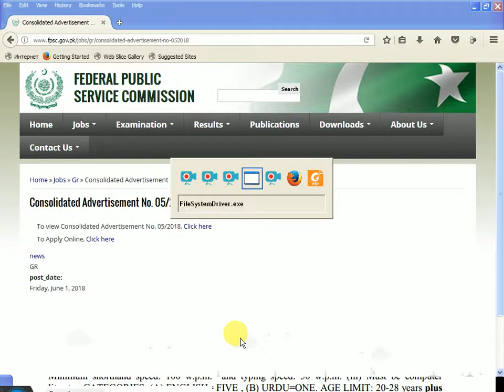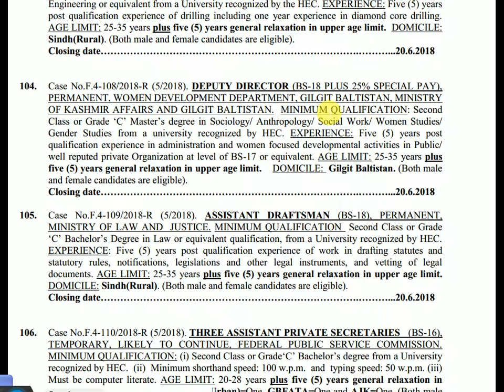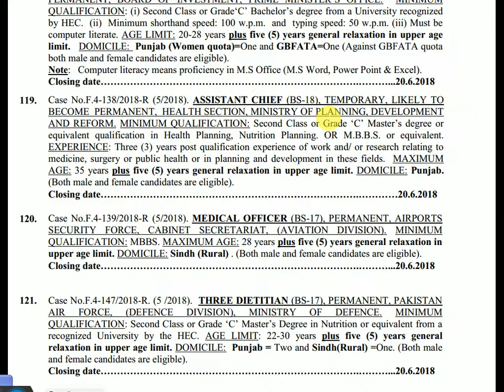FPSC JOBS IN (CUSTOM, INLAND REVENUE, MINISTRY OF SCIENCE & TECHNOLOGY ETC,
Dear brother in this videos the new jobs of fpsc in Pakistan has been announced 3 jun 2018 and the last date for applying is 20 jun 2018 . its approximately 800+ jobs in varies department of Pakistan !
Consolidated Advertisement No. 5/2018
Intending candidates may apply on-line upto 20th June, 2018 for the
following vacancies. Also visit FPSC’s website for details mentioned in the
General Instructions to the candidates.
83. Case No.F.4-36/2018-R (5/2018). FORTY ONE PHYSICAL EDUCATION TEACHERS
(FEMALE) (BS-16 PLUS 25% SPECIAL PAY), PERMANENT, EDUCATION DEPARTMENT,
SIX ASSISTANT PRIVATE SECRETARIES (BS-16),
86. Case No.F.4-77/2018-R (5/2018). PROCUREMENT OFFICER (BS-17), PERMANENT,
PAKISTAN MINT, LAHORE, FINANCE DIVISION.
87. Case No.F.4-78/2018-R (5/2018). ASSISTANT DIRECTOR (BS-17), PERMANENT,
THIRTEEN ASSOCIATE PROFESSORS (FEMALE)
(BS-19), PERMANENT, F.G. COLLEGES, DIRECTORATE OF FEDERAL
GOVERNMENT EDUCATIONAL INSTITUTIONS (FGEI) (CANTTS/ GARRISONS),
MINISTRY OF DEFENCE.
INSPECTOR INLAND REVENUE (BS-16), PERMANENT,
FORTY PHYSICAL EDUCATION TEACHERS (MALE),
PERMANENT, EDUCATION DEPARTMENT, GILGIT
BALTISTAN, MINISTRY OF KASHMIR AFFAIRS AND GILGIT BALTISTAN.
FORTY ONE ASSISTANT PRIVATE SECRETARIES
(BS-16), PERMANENT, SPECIAL COURTS/ TRIBUNALS, MINISTRY OF LAW & JUSTICE.
THREE MEDICAL OFFICERS (BS-17), TEMPORARY,
ASSISTANT PROGRAMMER (BS-17), PERMANENT,
SENIOR SPEECH THERAPIST (BS-18), PERMANENT,
SENIOR PROSTHETICS & ORTHOTIST (BS-18),
PATHOLOGIST (BS-18), PERMANENT, ARMED FORCES
CIVILIAN MEDICAL PRACTITIONER GRADE-III
 (BS-17), PERMANENT, OS DIRECTORATE, GHQ, MINISTRY OF DEFENCE.
JUNIOR CIVILIAN SECURITY OFFICER (JCSO)
(BS-16), PERMANENT, OS DIRECTORATE, GHQ, MINISTRY OF DEFENCE.
JUNIOR SCIENTIFIC OFFICER (JSO) (BS-16),
TWO DIRECTORS (BS-19), TEMPORARY, LIKELY TO
ASSISTANT PRIVATE SECRETARY (BS-16),
MEDICAL OFFICER (FEMALE) (BS-17 PLUS 25%
SENIOR DRILLING ENGINEER (BS-18), TEMPORARY,
DEPUTY DIRECTOR (BS-18 PLUS 25% SPECIAL PAY),
ASSISTANT DRAFTSMAN (BS-18), PERMANENT,
THREE ASSISTANT PRIVATE SECRETARIES (BS-16),
ASSOCIATE PROFESSOR/VICE PRINCIPAL
( (BS-19), TEMPORARY LIKELY TO CONTINUE, F.G.
DEPUTY DIRECTOR/ SENIOR METEOROLOGIST
(BS-18), TEMPORARY, LIKELY TO CONTINUE FOR AN INDEFINITE PERIOD, PAKISTAN
TWO ASSISTANT PRIVATE SECRETARIES (BS-16),
ASSOCIATE RADIOLOGIST (BS-18), PERMANENT,
TWO DEPUTY DIRECTORS (BS-18), TEMPORARY,
ASSISTANT DIRECTOR (BS-17), TEMPORARY,
THREE ACCOUNTS OFFICERS (BS-17), TEMPORARY,
TWENTY FIVE COMPUTER OPERATORS (BS-16),
MINIMUM QUALIFICATION: Second Class
TWENTY ACCOUNTANTS (BS-16), TEMPORARY,
FIFTEEN ASSISTANT PRIVATE SECRETARIES
(BS-16), PERMANENT, NAVAL HEADQUARTERS, MINISTRY OF DEFENCE.
ASSISTANT CHIEF (BS-18), TEMPORARY, LIKELY TO
MEDICAL OFFICER (BS-17), PERMANENT, AIRPORTS
THREE DIETITIAN (BS-17), PERMANENT, PAKISTAN
AIR FORCE, (DEFENCE DIVISION), MINISTRY OF DEFENCE.
TWO HUNDRED AND TWELVE INSPECTOR
CUSTOMS/ INTELLIGNENCE OFFICER (BS-16), PERMANENT, REVENUE DIVISION,
FEDERAL BOARD OF REVENUE.